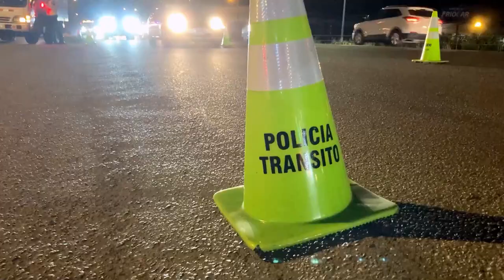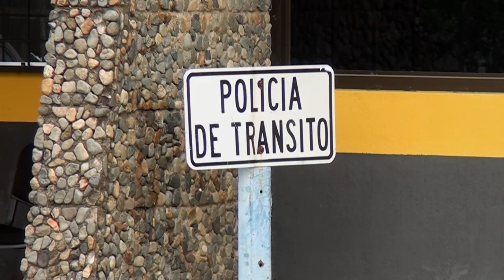La falta de dispositivos de seguridad es una de las infracciones más frecuentes en Pérez Zeledón